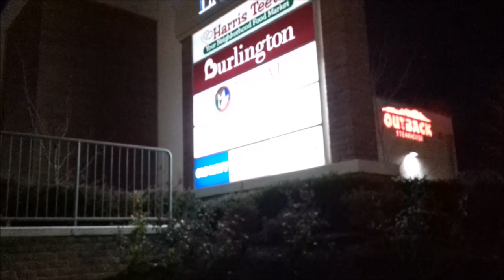НЕ ХОЧУ ВОЗВРАЩАТЬСЯ В УКРАИНУ. ПРЕДНОВОГОДНЕЕ.